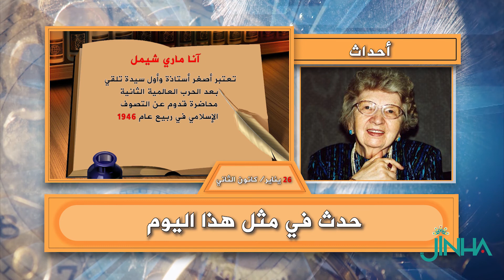حدث في 26 كانون الثاني/يناير